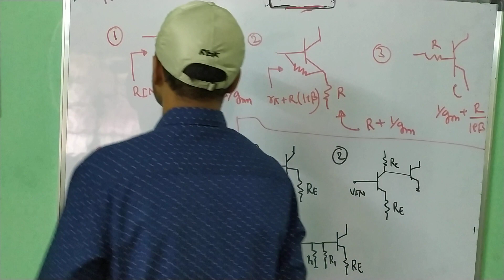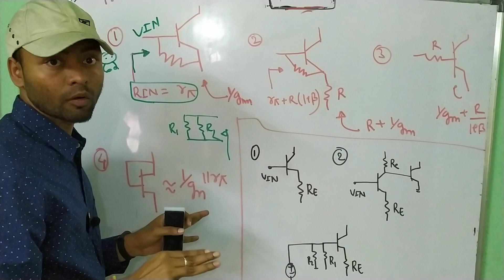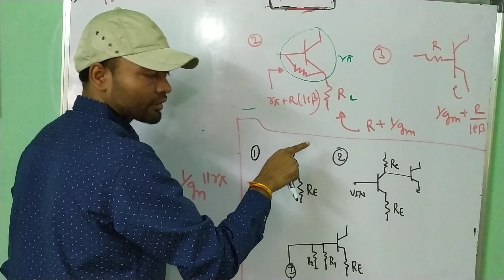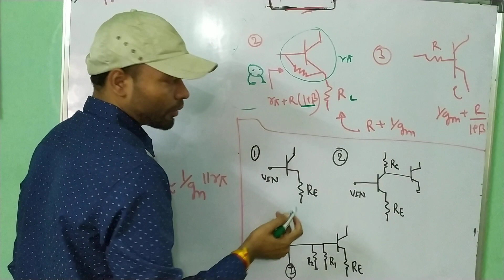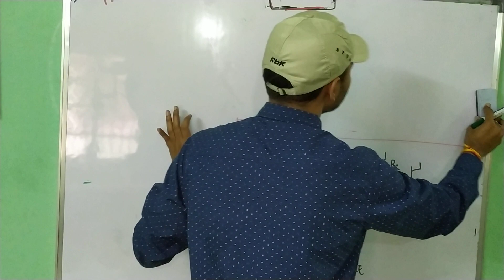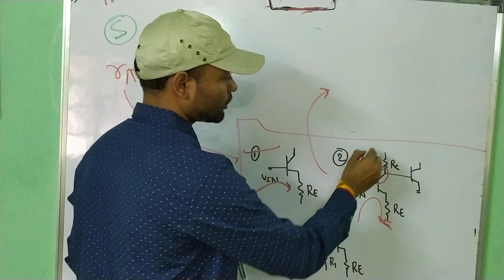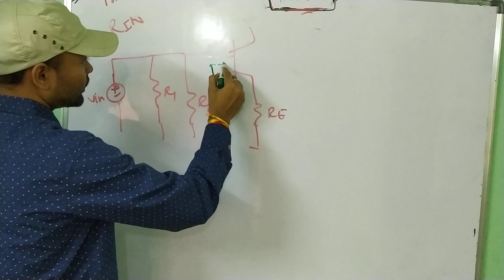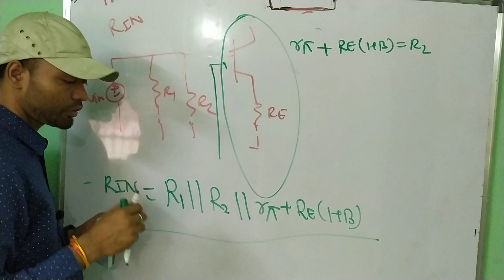Analog Electronics Part(3)